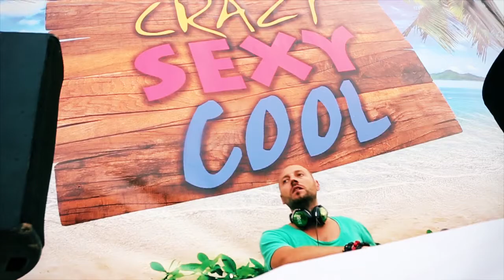CRAZY SEXY COOL - ON THE BEACH [OFFICIAL AFTERMOVIE]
The official aftermovie: Crazy Sexy Cool- on the beach.
The 19th of Augustus 2012 at Bloomingdale in Bloemendaal aan zee.

Get your tickets now for the next edition: 'Crazy Sexy Cool'
The 1th of December 2012 at Central studios in Utrecht.